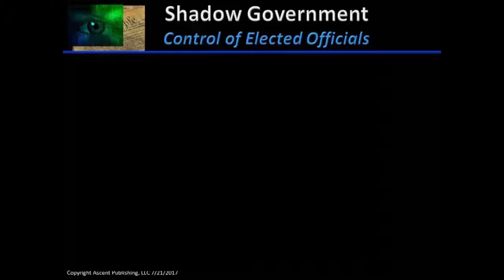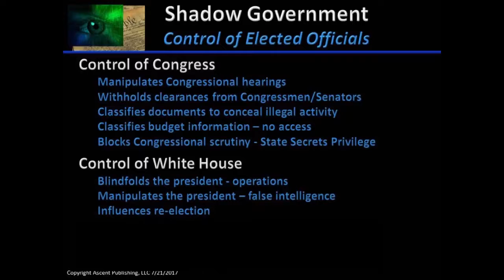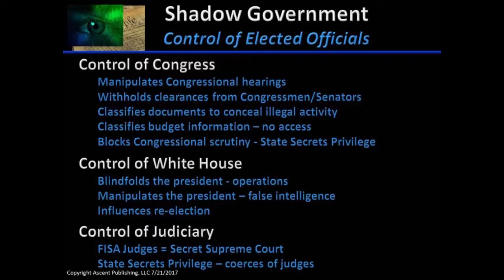真实美国 29 秘密暴政控制国会, 白宫, 和司法 Kevin Shipp: Tyranny of Secrecy, Shadow Gov. Control of Elected Officials